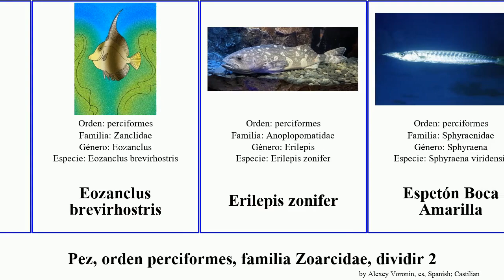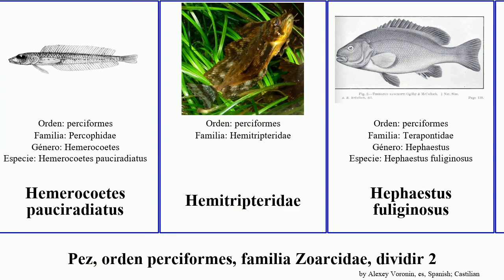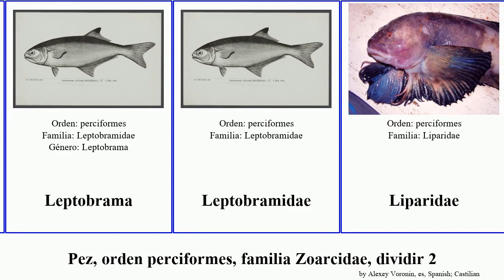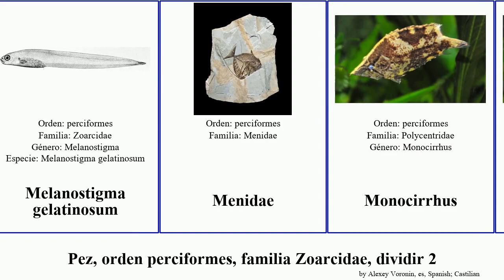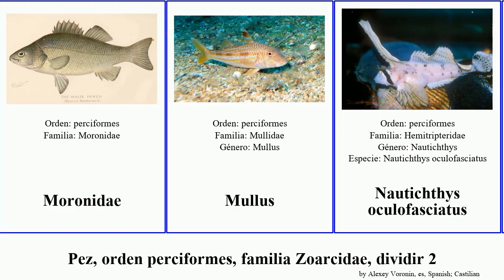Pez, orden perciformes, familia Zoarcidae, dividir 2 liparis fish del americana decora pectoralis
pez orden perciformes, familia Zoarcidae, dividir 2.
fish of Order Perciformes Family Miscellaneous, Part 2, language: es.

Dissostichus mawsoni
Dolloidraco longedorsalis
Dormilona del Pacifico
Ebinania costaecanariae
Echiichthys vipera
Eleginopidae
Embiotoca
Embiotoca jacksoni
Embiotocidae
Enoplosus
Enoplosus armatus
Eozanclus
Eozanclus brevirhostris
Erilepis zonifer
Espetón Boca Amarilla
Eumesogrammus praecisus
Euzaphleges longurio
Euzaphlegidae
Gobio Dardo Azul
Grammatidae
guaicán
Gymnodraco acuticeps
Hemerocoetes pauciradiatus
Hemitripteridae
Hephaestus fuliginosus
Hephaestus obtusifrons
Hephaestus trimaculatus
Histiodraco velifer
Hyperprosopon argenteum
Ikanago
Labracinus
Lactariidae
Lateolabracidae
Lateolabrax latus
Latidae
Latridae
Latridopsis ciliaris
Latridopsis forsteri
Latris lineata
Leiopotherapon unicolor
Leptobrama
Leptobramidae
Liparidae
Liparis callyodon
Liparis florae
Liparis liparis
Liparis mucosus
lobina estriada
Lobotes
Lobotidae
Lubrina Atruchada
Lycodapus fierasfer
Lycodes knipowitschi
Lycodes raridens
Melanostigma gelatinosum
Menidae
Monocirrhus
Monocirrhus polyacanthus
Monodactylus argenteus
Monodactylus falciformis
Monodactylus sebae
Morone americana
Morone chrysops
Moronidae
Mullus
Nautichthys oculofasciatus
Nemateleotris decora
Nematistius pectoralis
Neoscombrops
Neoscombrops pacificus